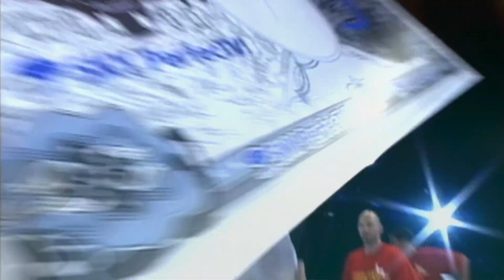CRO COP Highlight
Checkout this awesome Mirko Cro Cop Filipović highlight video.